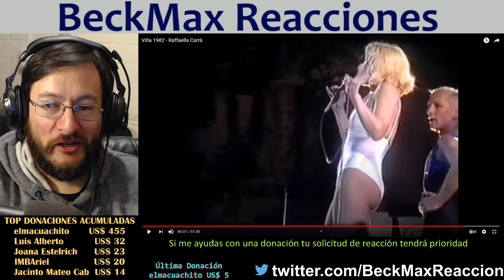Raffaella Carrà | Caliente Caliente (en vivo) | REACCIÓN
Un pequeño video reacción en memoria de la gran Raffaella Carrà interpretando Caliente Caliente en el Festival de Viña del Mar de 1982.

¿Quieres tu reacción antes que el resto de peticiones?, hazme una donación y tendrás máxima prioridad:
¿Quieres apoyar el canal?, ídem :)

- Ten en cuenta que si me haces una donación tu solicitud tendrá
máxima prioridad, por lo que su realización está asegurada.
La lista es larga.